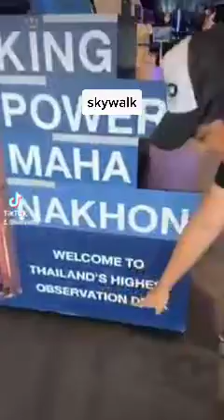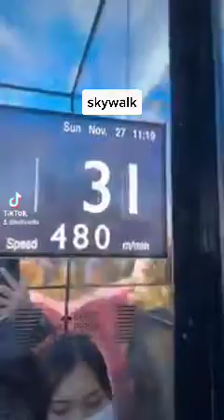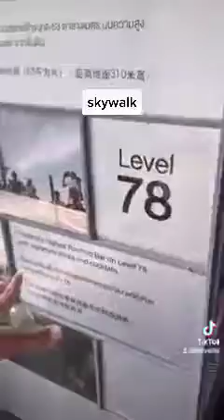2 December 2022